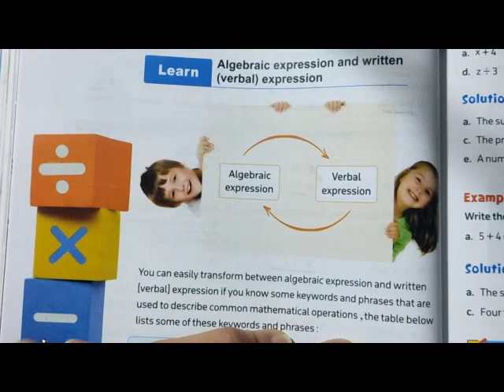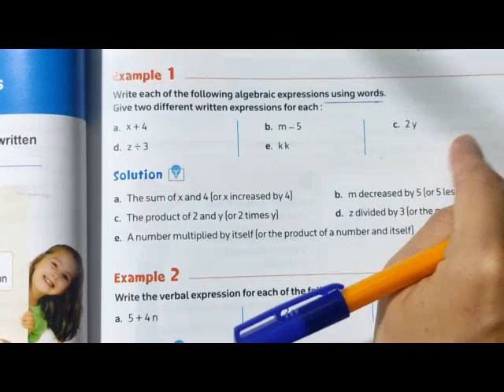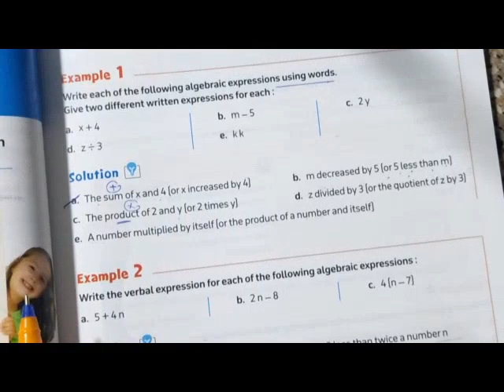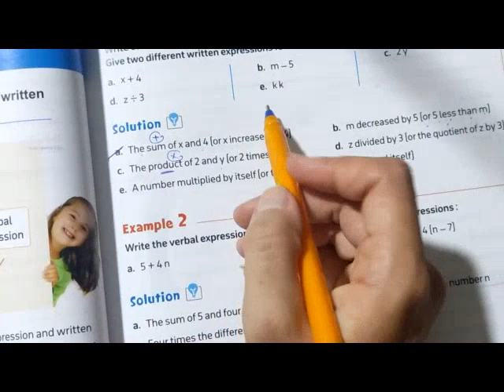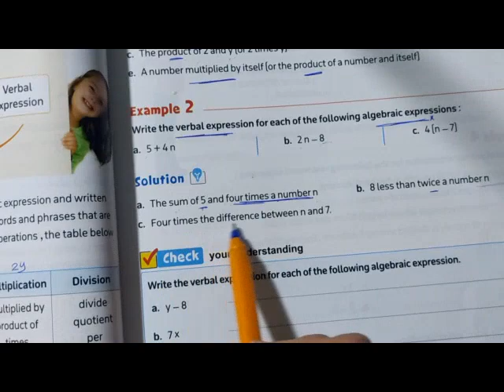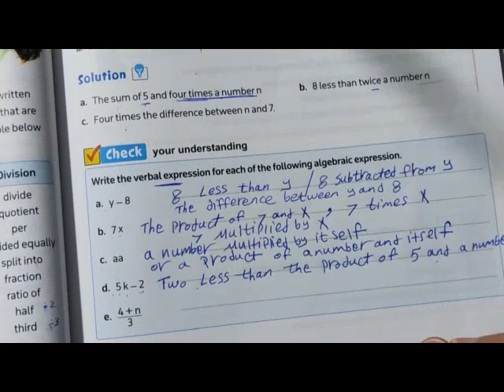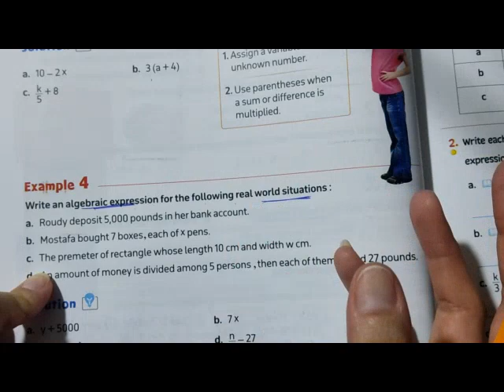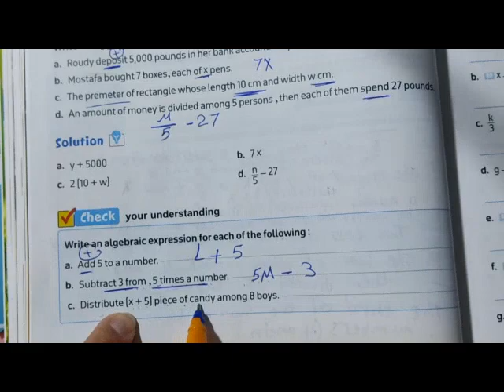Unit 3 / lesson 3 / Writing algebraic expressions / ماث الصف السادس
unit 3
lesson 3
writing algebraic expressions

first term
Droos math
المعاصر 2024
ماث الصف السادس
الترم الأول
المنهج الجديد
دروس ماث
جريد 6